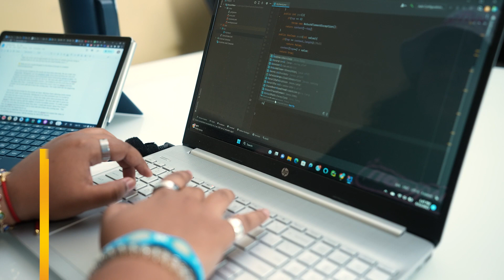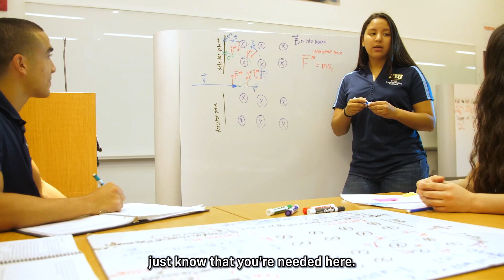FIU Women Panthers in Engineering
More and more women have entered engineering and computer science disciplines as they have been inspired by the women who were pioneers in the field before them.

We are proud of our lady Panthers for their own inspiration, breaking barriers and being on the path to making a difference in engineering and computer science.